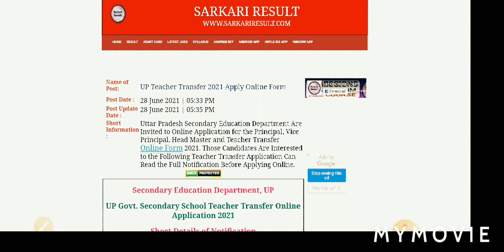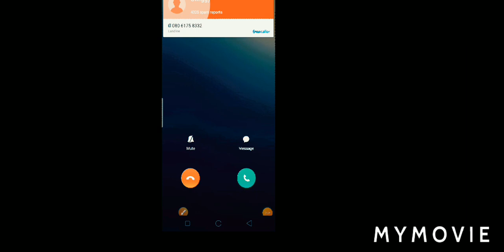UP Teacher Transfer 2021 Apply Online Form